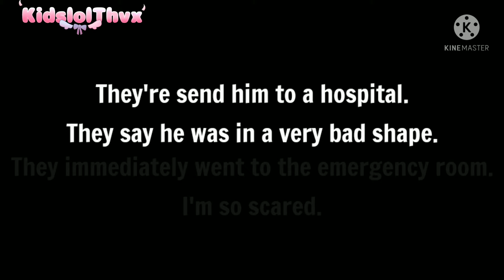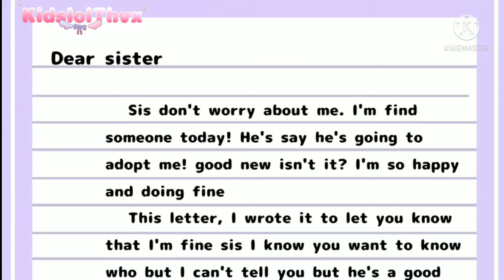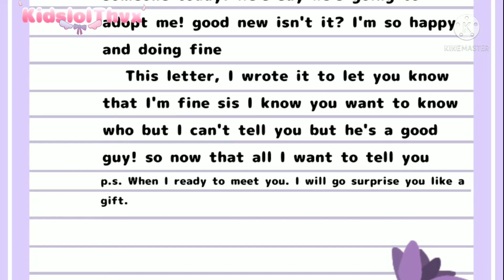Memorable past | Gacha club&GCMM | May's backstory (traitor AU)